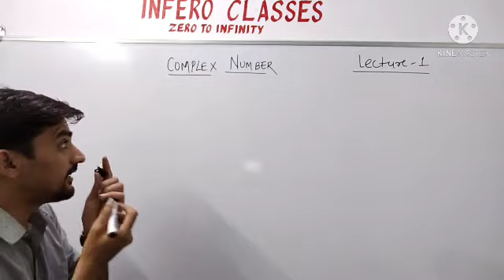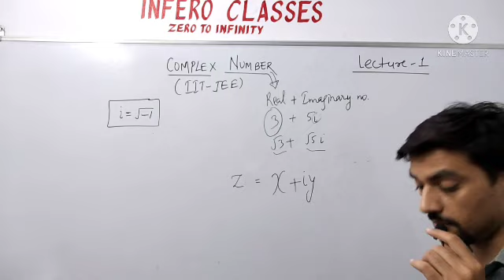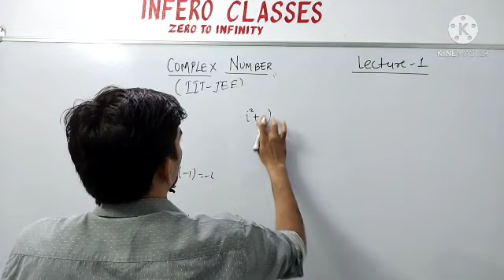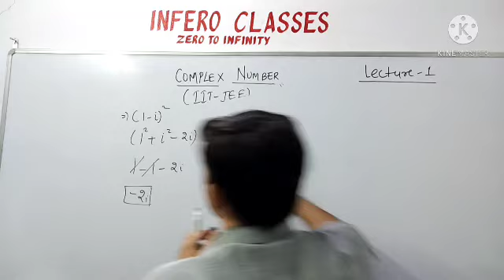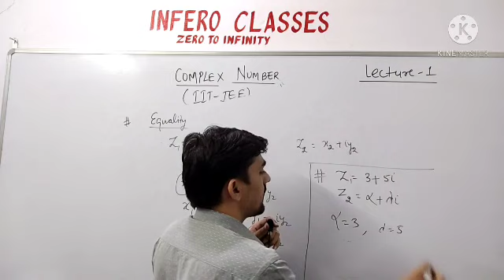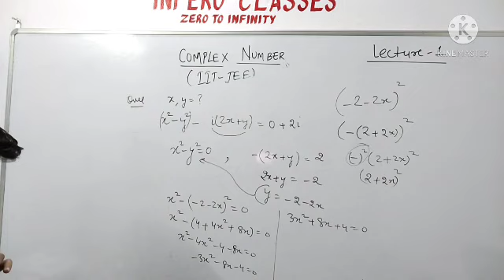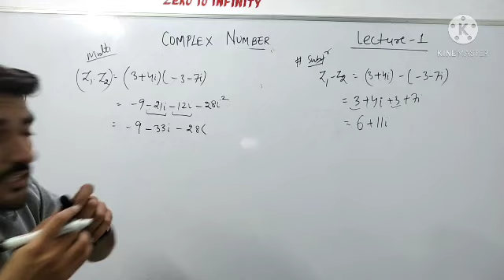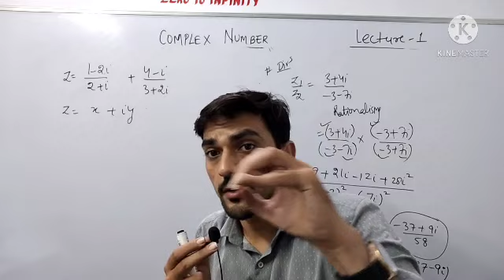Complex Numbers | Lecture-1 | Class-11 | IIT-JEE | INFERO CLASSES